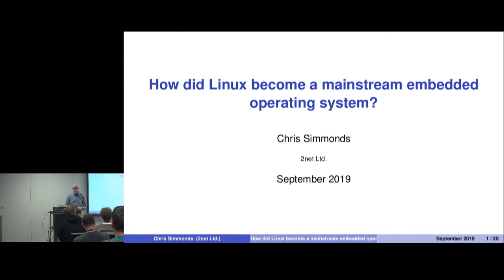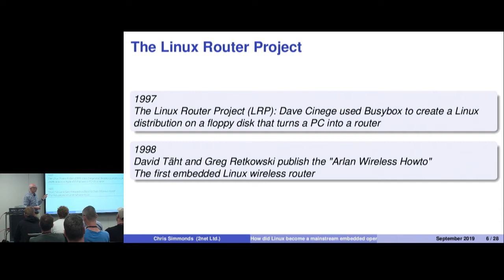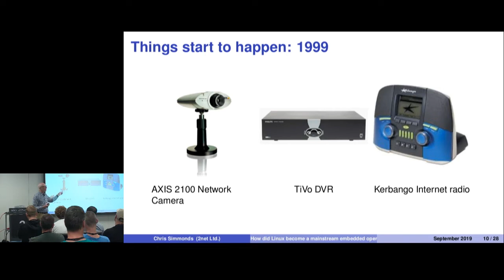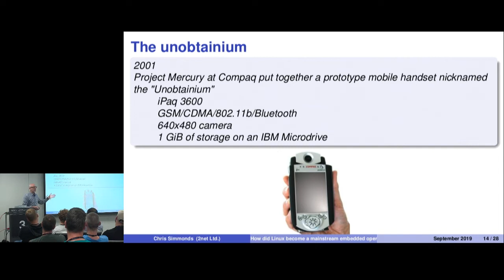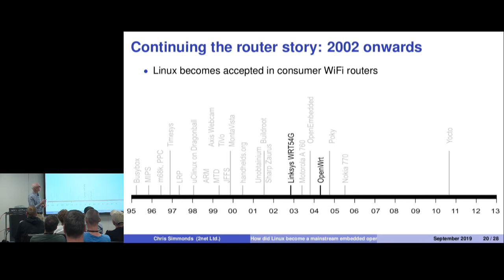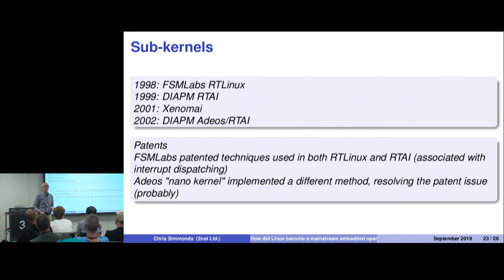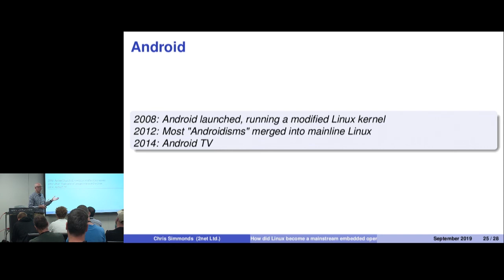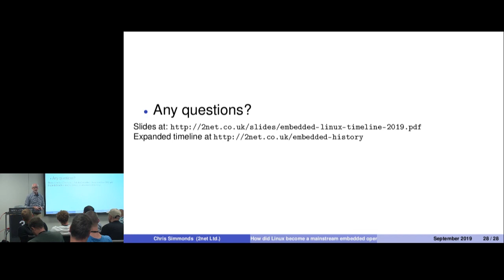How did Linux become a mainstream embedded operating system? - Chris Simmonds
Today, Linux is woven into the fabric of our technology. Printers, routers, TVs and Smartphones all have their own "Inner Penguin". Yet it was never intended to be used beyond desktops and servers. A lot of things had to happen before Linux could break out of the PC environment and make its way in the world as a jobbing jack-of-all-trades.

This talk follows the evolution of Linux as it morphed from a desktop operating system into something truly flexible that could be used to control devices of all shapes and sizes. It had to be made smaller, and more portable. It had to be able to read and write flash memory. Tools like Buildroot, OpenEmbedded and the Yocto Project had to be created to
help put everything together.

Each of these steps was initiated by individuals or small groups of people, each having a profound affect on the direction and capabilities of the whole project. Looking to the future, it is clear that embedded computing is going to play an ever increasing part on our lives. It is my belief that developers will continue to step up and adapt Linux to match the new computing landscape.

Save the date for NDC TechTown 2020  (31st of August - 3rd of September)